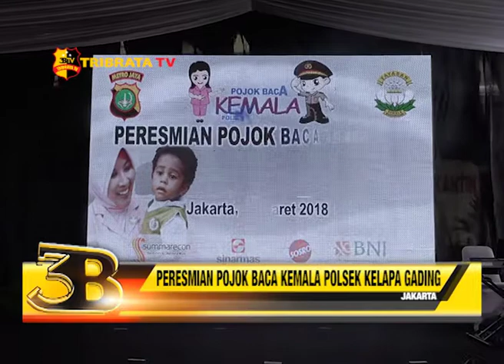PERESMIAN POJOK BACA KEMALA POLSEK KELAPA GADING